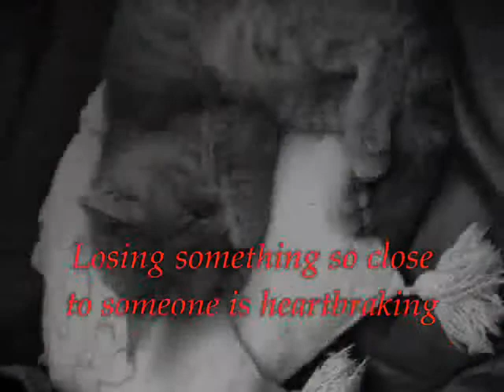tat- the little gray prince.wmv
:: PLEASE READ ::

a tibute Video for my cat for sadly passed away on th 3rd of april please no hate comments or they will be blocked